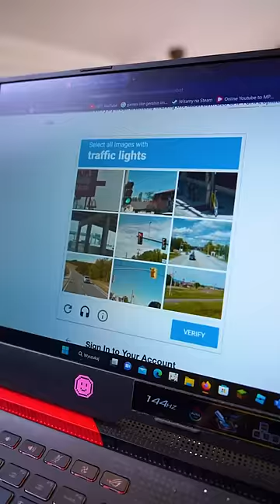GDY NIE OGARNIASZ INTERNETU!